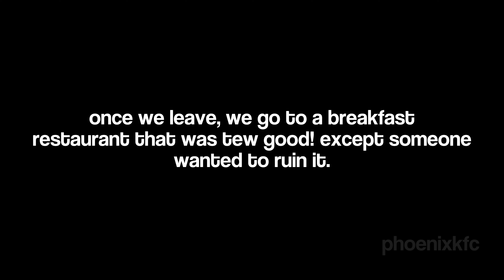NJ Baddies East | Episode 2 “Why Did You Hit My Sis” | New Journey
ANYWAYS HOPE YALL LIKE THE EPISODE !